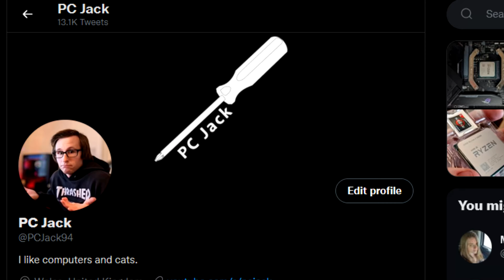Channel Updates - Taking A Break, Analytics, Product Samples, Q&A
Just a quick video to update you guys on the latest goings on with the channel!

If you would like your question featured in an upcoming Q&A video then please feel free to leave your question in a comment on this video, tweet me @PCJack94 or instead join the PC Jack Discord to ask your question!

PC Jack